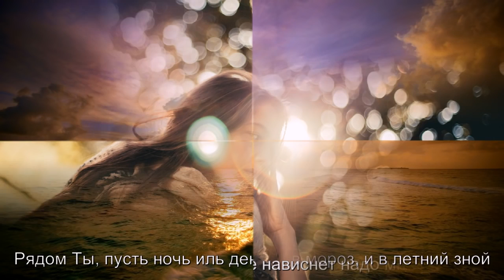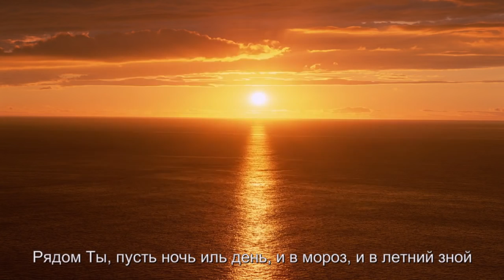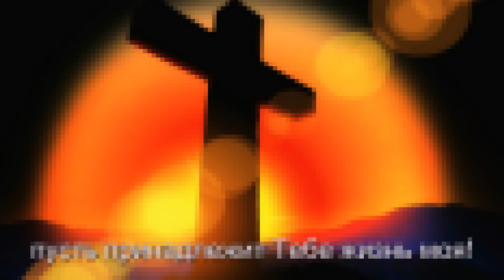Влаева Оксана “Рядом Ты “ Христианская музыка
Я пыталась убежать
Не хватало сердцу сил
Боже Ты меня держал
На руках любви носил
Если шла через огонь
Торопился Ты помочь
Говорил врагу не тронь
И тогда светлела ночь

Рядом Ты
Пусть ночь иль день
И в мороз и в летний зной
Знаю никакая тень
Не нависнет надо мной
Не мечтаю о себе
Ты Господь храни меня
Пусть принадлежит Тебе
Жизнь моя!

Боже если Ты молчал
Сердце таяло во мне
И томить могла печаль
Наяву или во сне
Никуда не убегу
Но перед Тобой склонюсь
Без Тебя жить не хочу
Мой Спаситель Иисус